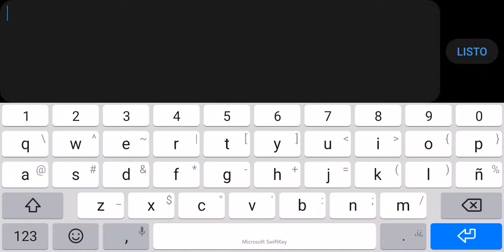SUPER MARIO LAND By zejoant (3 coins) | Geometry dash 2.11